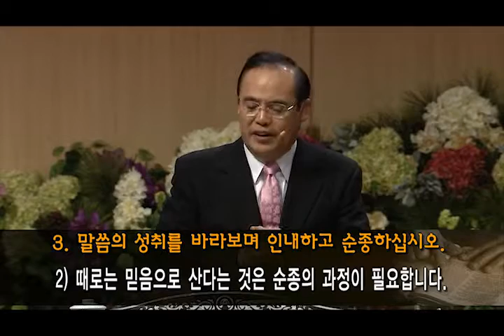말씀의 샘터 - 한기홍 목사 "오직 의인은 믿음으로 말미암아 살리라(2)" (합 2:1-4) chtv1888.org